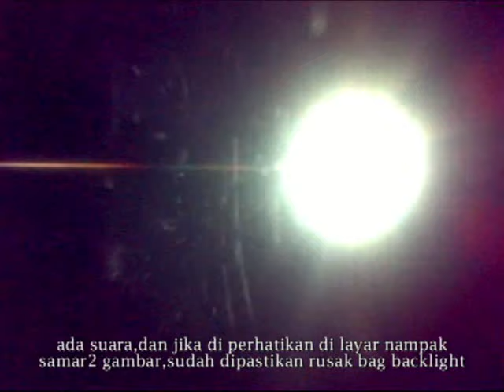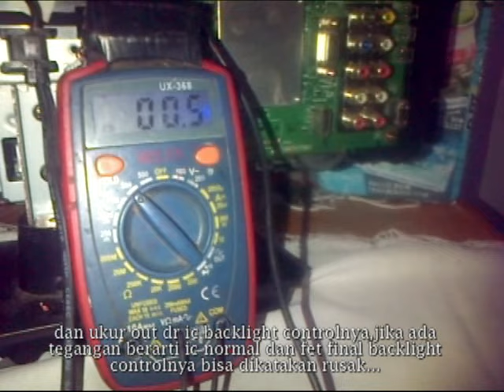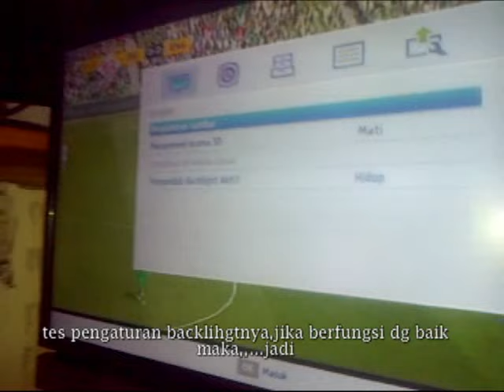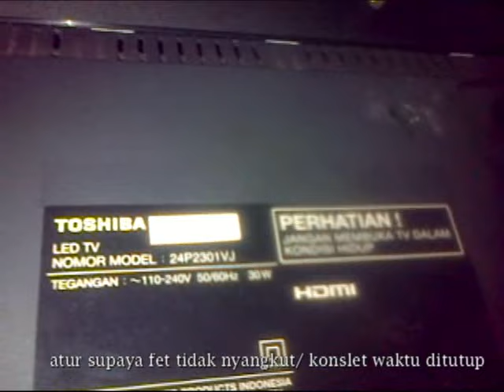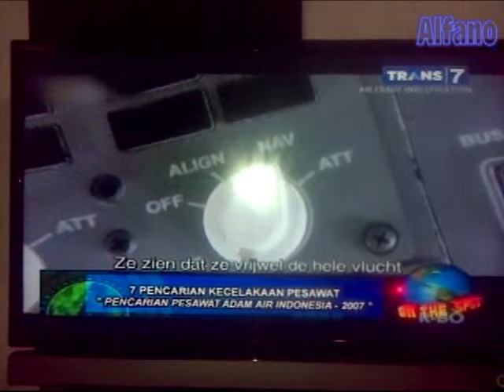tutorial cara memperbaiki led tv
cara cepat memperbaiki led tv toshiba dan merk lain, ga ada gambar karena backlightnya mati,